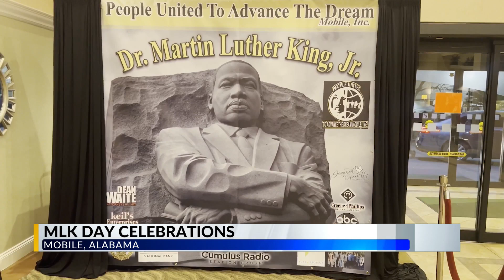Dr. Martin Luther King Jr. Day events in south Alabama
Martin Luther King Jr. Day will be in observance on Monday, Jan. 16. There will be many events in Mobile and Baldwin Counties for those who want to honor the minister and activist.